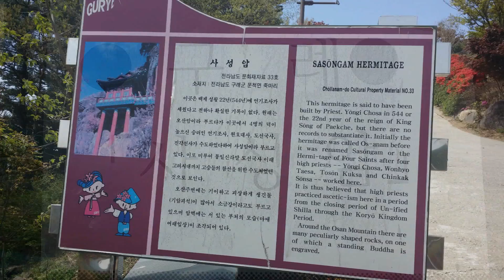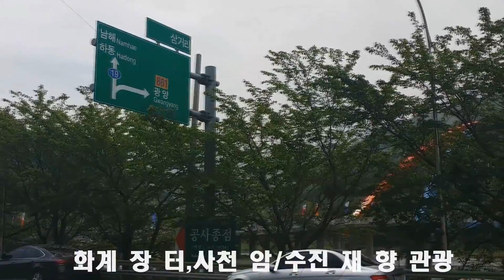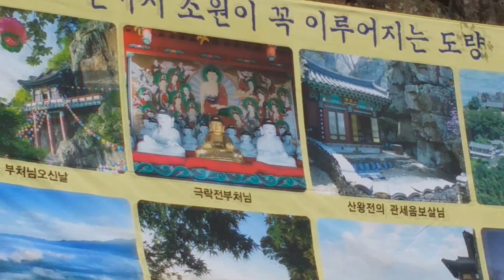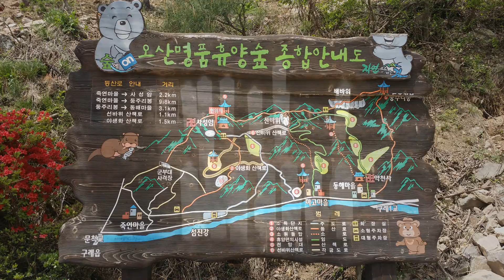화계장터,사천암-동 영 상- 봄나들이 성남 재향군인회 한국 가요 방송 현지촬영 기념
화계장터,사천암 봄나들이 성남 재향군인회  한국 가요 방송 현지촬영 기념sns-TV. 한국가요방송.010-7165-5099-이성대 감독
21세기는움직이는스마트폰TV시대-한국가요방송은